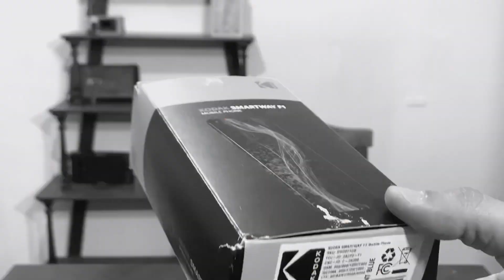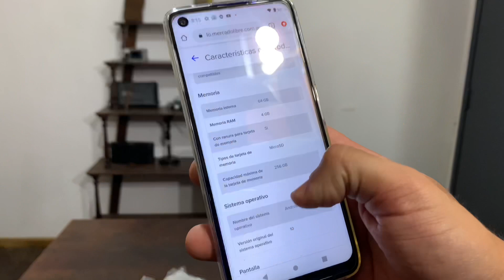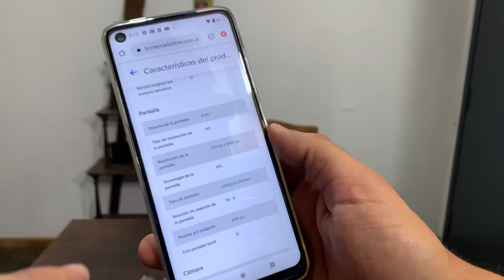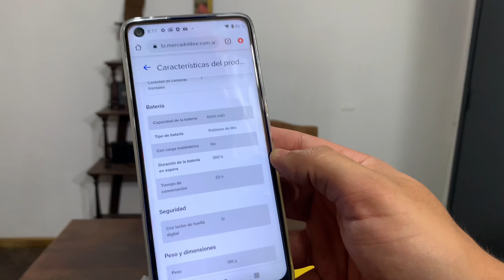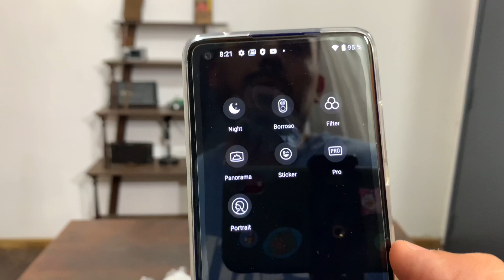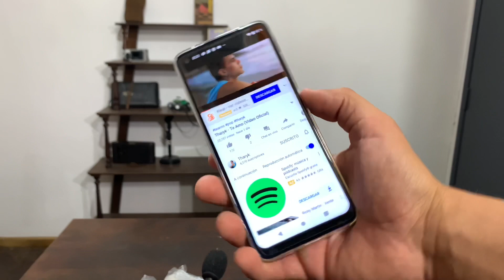Revisión del KODAK SMARTWAY F1 📲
Holaaaa!!! Aquí les dejo este unboxing y review tan pedido ! Kodak smartway f1! Espero les sirva y les guste !
No se olviden de dejar su like , comentario y suscripción!!! (Que estamos a nada de los 1000!!! 😱🎊🍀💯👏🏽👏🏽)

Produ: facu Abud

A la mitad del video sale muestra del celu con un temazo nuevo de mi amigo @tharykmusica síganlo que sube mucha música propia , es cordobés y del bueno ! Saludos !!!